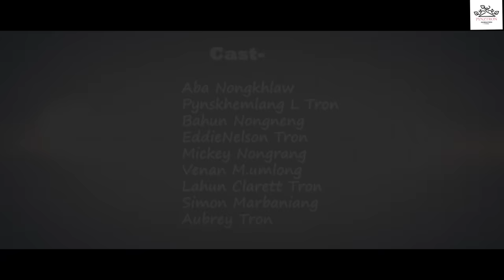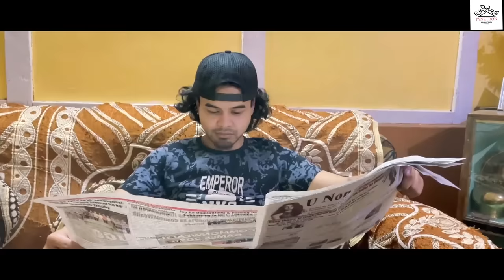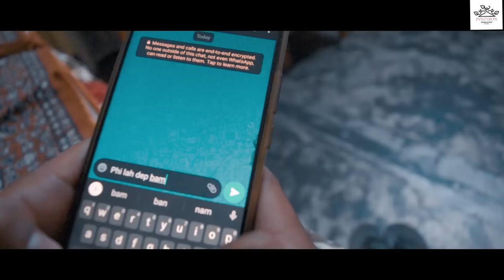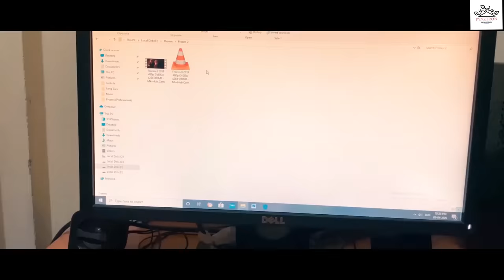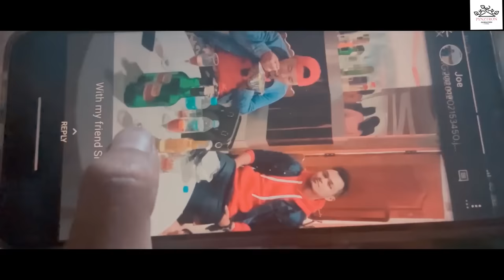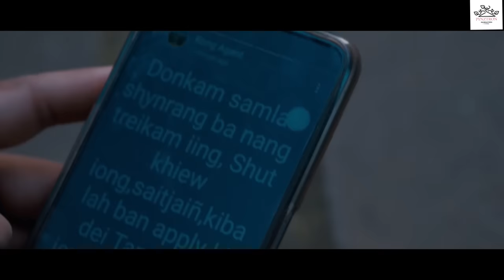THWEI JINGIEIT Full film // Who's my true love?// Season - 1 // Khasi Sad Love Story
Script,Directed-Banylla Nongsiej
Edited - Pynztron

Cast
Abalin Nongkhlaw (Rikynti,Puliaw, Theirit).
Pynskhemlang L Tron.(Shan,Pynztron)
Eddie Nelson Tron.(Arjun)
Bahun Nongsneng
Lahun Clarett  Tron.
Venan Mylliem Umlong.
Mickey Nonrang.
Simon Marbaniang
Rebecca Majaw